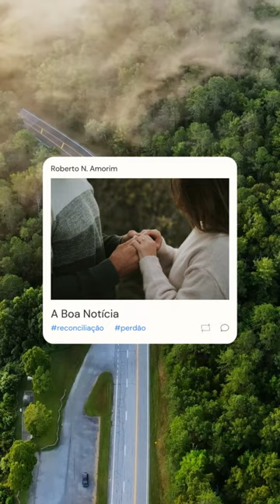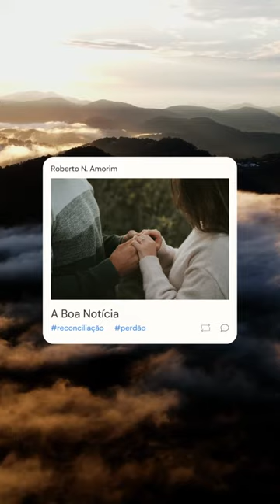A Boa Notícia - Podcast